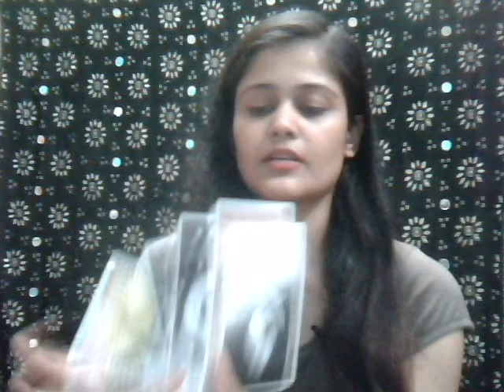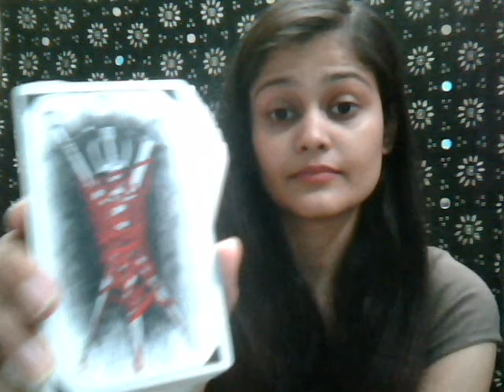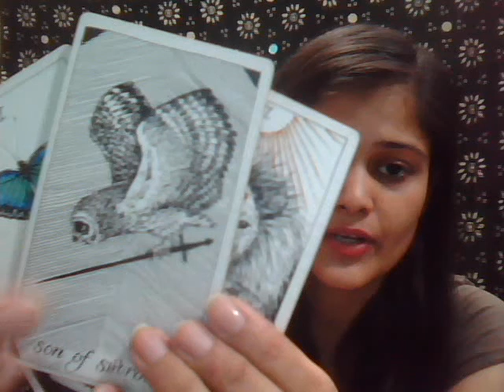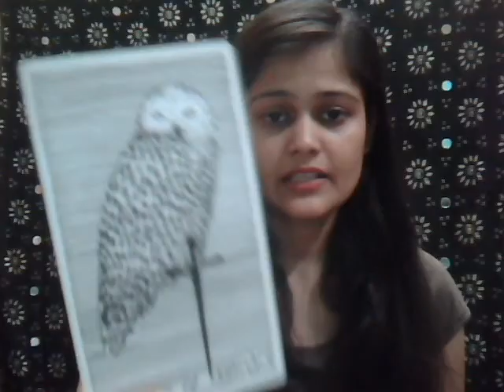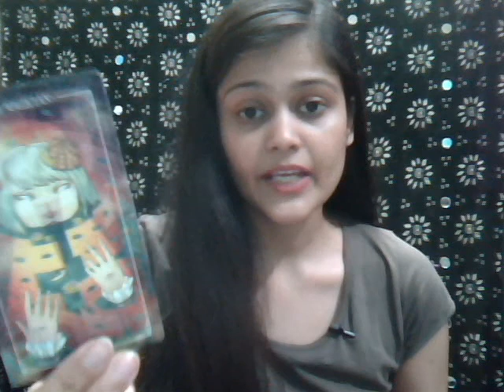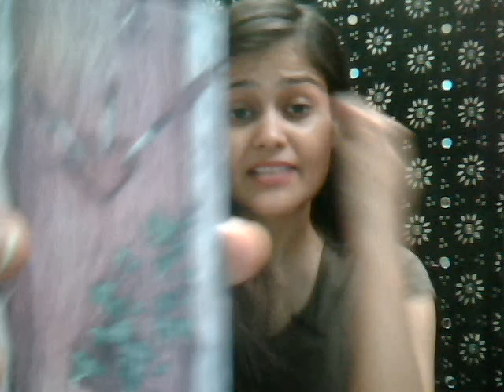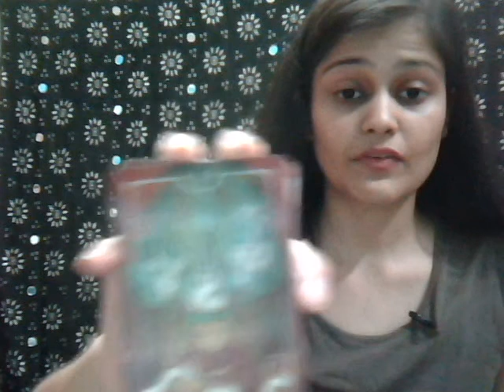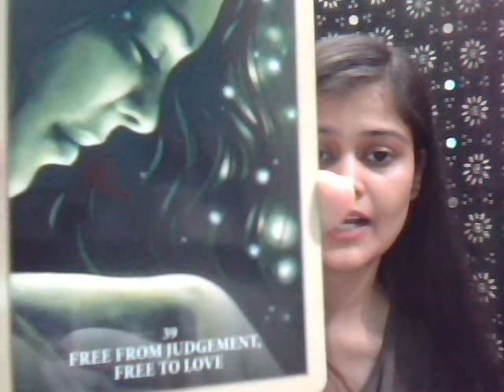PISCES, Let your SMILE change the WORLD, not VICE-VERSA... MAY 2018 | SUN, MOON, RISING